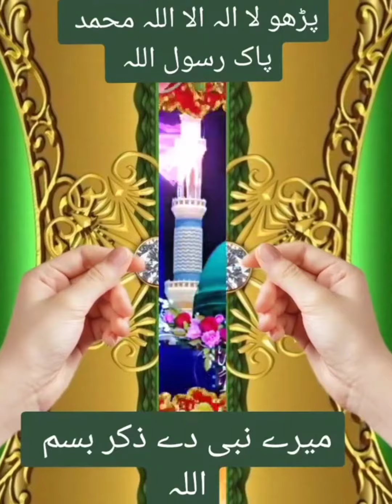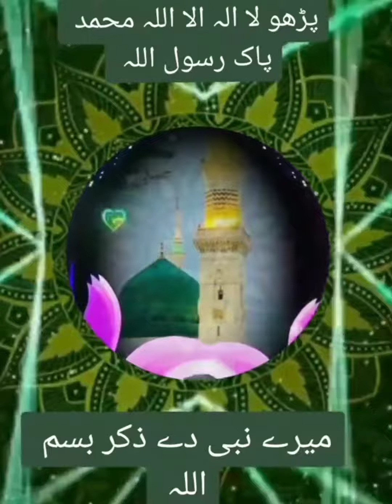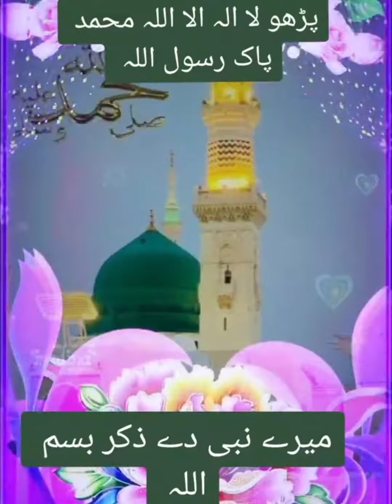اللہ اکبر اللہ اکبر اللہ اکبر اللہ اکبر اللہ اکبر اللہ اکبر اللہ اکبر اللہ اکبر اللہ تعالیٰ کا